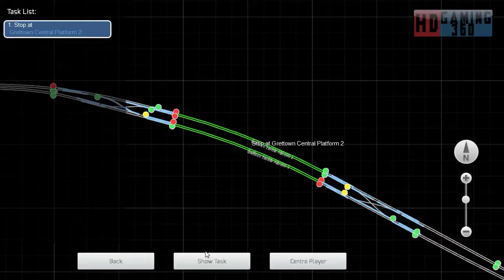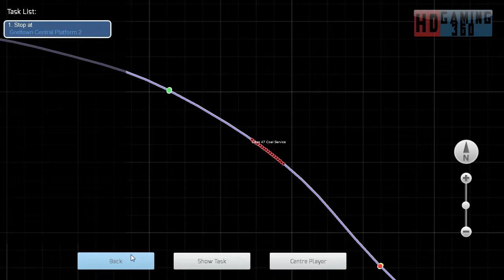Train Simulator 2015 - Workshop Route - Mirco Island - Power Trip Part 2